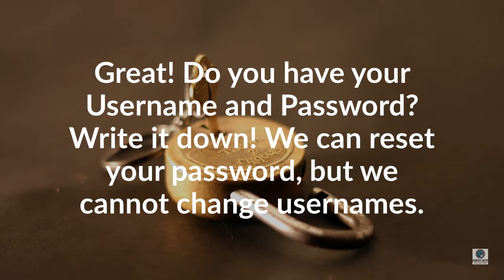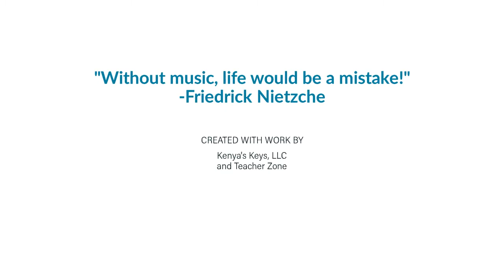Getting Parents in the Teacher Zone at Kenya's Keys in Temple, TX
Teacher Zone is a Learning Management System that helps parents to:
-Know what the homework assignment REALLY is
-Send, view, and receive texts, chats, and emails between students, parents, and instructors
-Quickly and easily update billing and scheduling
-Add student's photo on his/her profile page
-Review student progress tracking
-Loop, slow down or speed up videos in the video lesson library
and more!